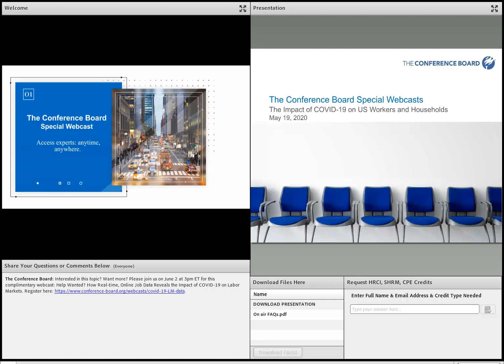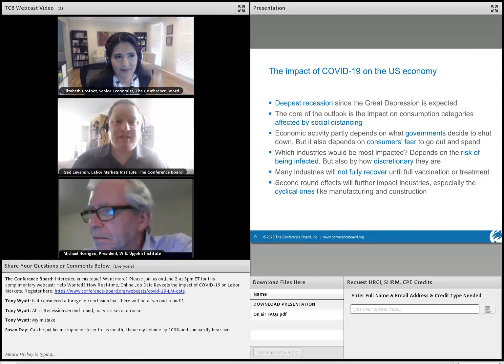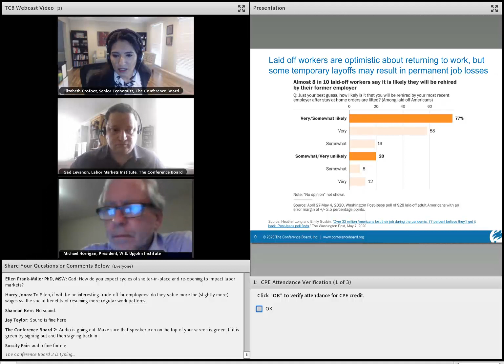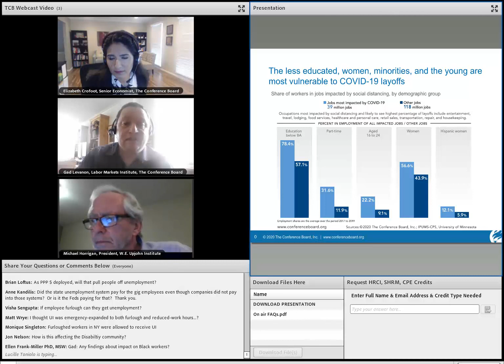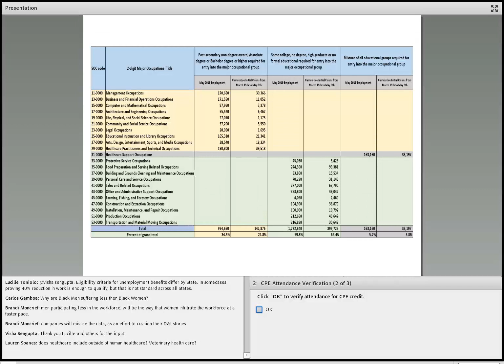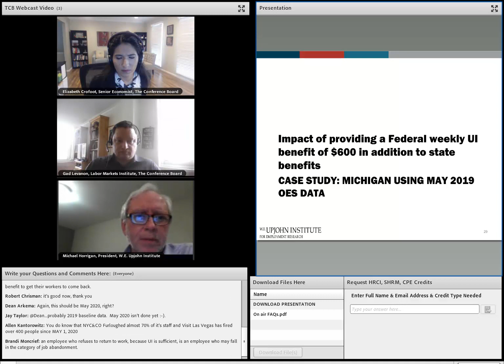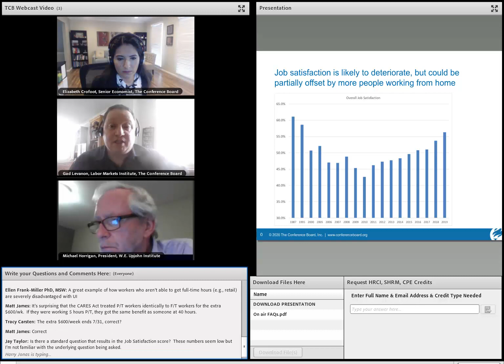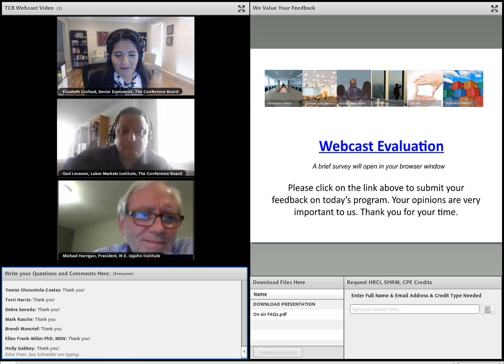The Impact of COVID 19 on US Workers and Households 5 19 2020